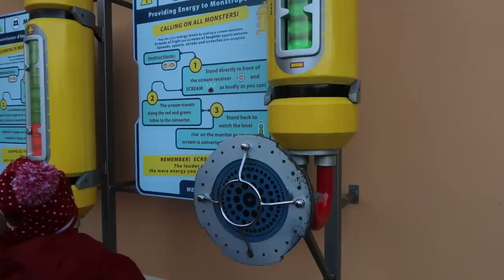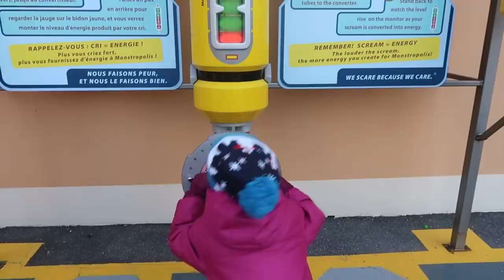A Family Trip To Disneyland Paris✨🎄 | The Radford Family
This year we decided to take the kids away to make Christmas memories instead of doing lots of presents 🥰 we didn't vlog loads as the camera battery died but here's what we got 🎄